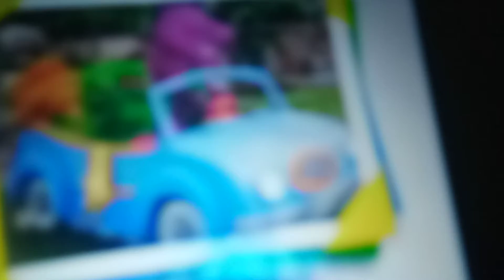YouTube Poop: Barney is gey. Sped up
Big sexy baby Einstein nigga nigga